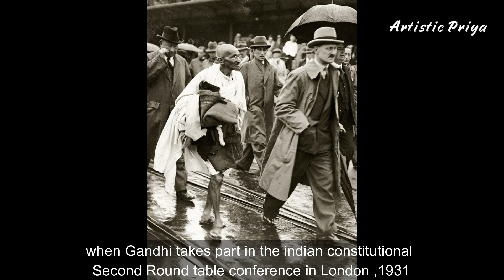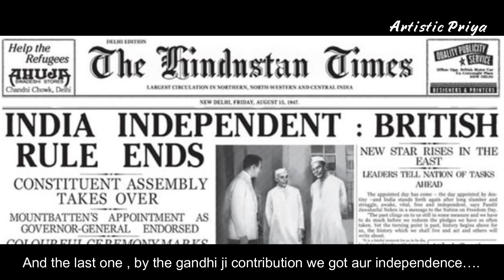Unseen rare pictures of 'Mahatma Gandhi'